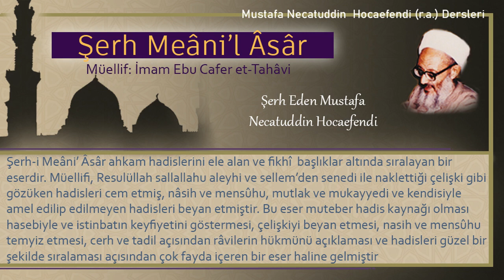220 | Kasamede yemin | Mustafa Necatuddin